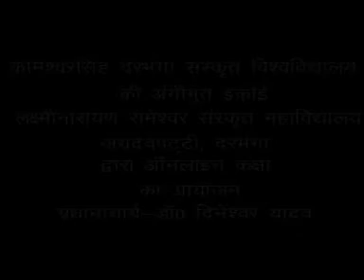nirmla bhag-6 1st yr